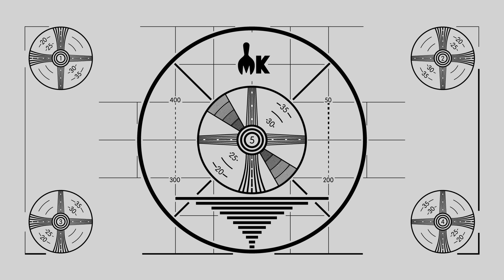$274 Burger King Breakfast Sandwich Taste Test | Fancy Fast Food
Today, Josh and Trevor are fancifying the Burger King Croissan'wich and are really taking advantage of the company credit card. Fancy Fast Food Ep.13